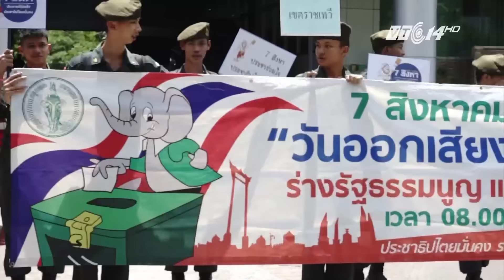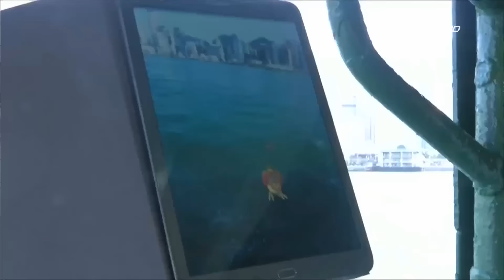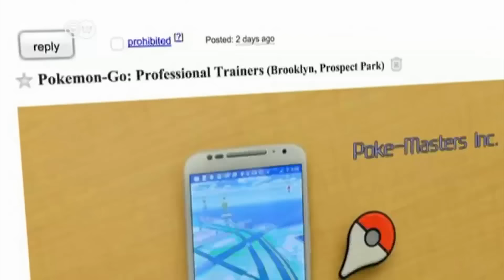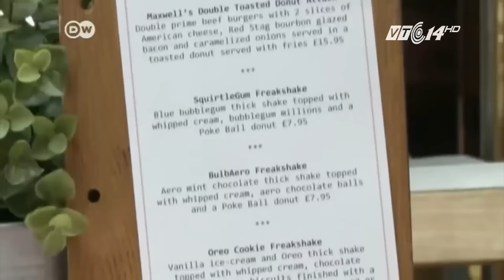(VTC14)_Thái Lan trưng cầu dân ý về hiến pháp mới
(VTC14) - Hôm nay 7/8, hàng triệu người Thái đã tham gia bỏ phiếu trong cuộc trưng cầu dân ý về hiến pháp mới, nhằm tạo tiền đề để chính quyền thực hiện tổng tuyển cử vào năm tới. Cuộc trưng cầu dân ý nằm trên lộ trình hướng tới 1 nền dân chủ toàn diện này, cũng được kỳ vọng sẽ giúp vạch ra con đường tương lai cho "vương quốc chùa tháp", hiện đang do chính quyền quân sự nắm quyền. Mặc dù còn khá nhiều ý kiến trái chiều xung quanh cuộc trưng cầu dân ý, song không thể phủ nhận đây là một bước tiến lớn đối với chính phủ quân sự của thủ tướng Prayuth Chan-ocha, và rất nhiều người dân Thái lan, dù chưa hoàn toàn tin tưởng vào những tác động tích cực mà kết quả bỏ phiếu mang lại, cũng tỏ ra vui mừng trước cơ hội được bày tỏ nguyện vọng cá nhân trong tiến trình tiến tới dân chủ của đất nước.